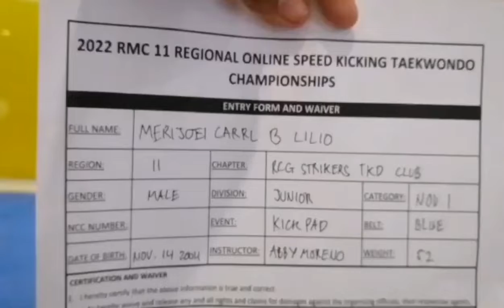MERIJOEI CARRL B. LILIO, RCG STRIKERS TKD CLUB, JUNIOR, KICKPAD, BLUEBELT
2022 RMC 11 REGIONAL ONLINE POOMSAE & SPEED KICKING TAEKWONDO CHAMPIONSHIPS